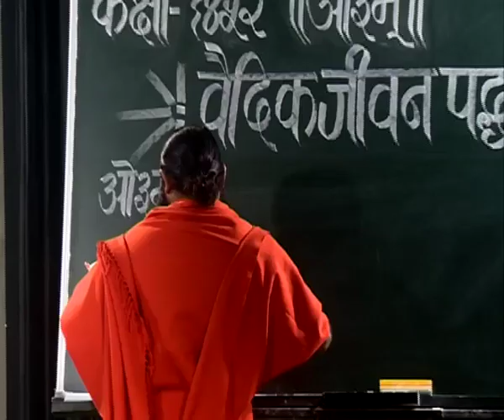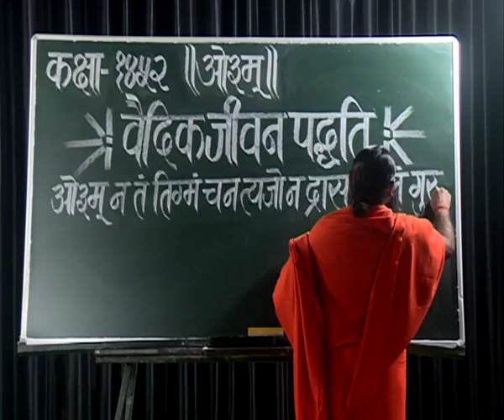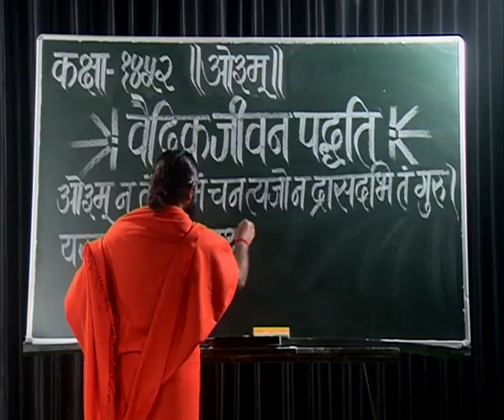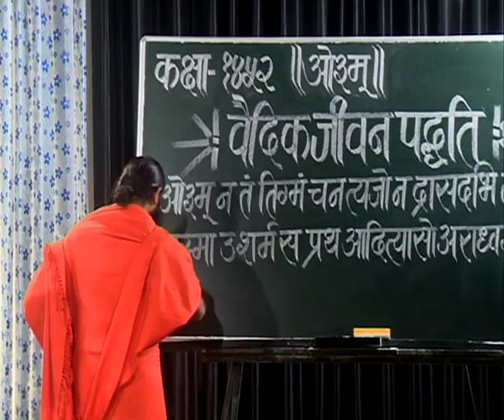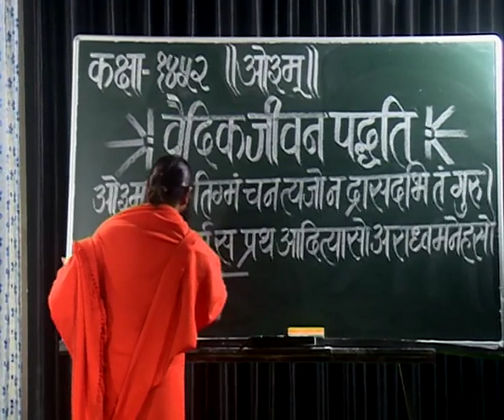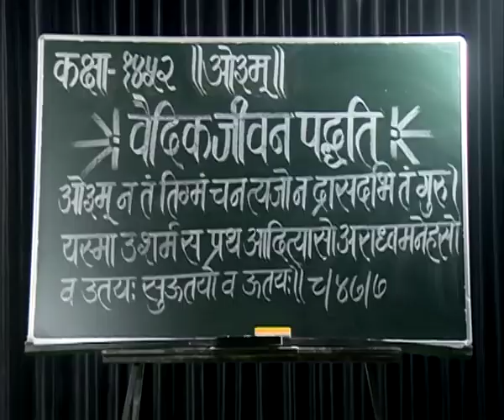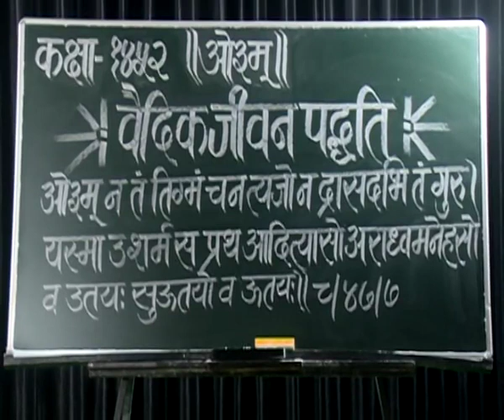वैदिक जीवन पद्धति भाग - 1452 || स्वामी परमार्थदेव जी || वैदिक चैनल || Vedic Channel